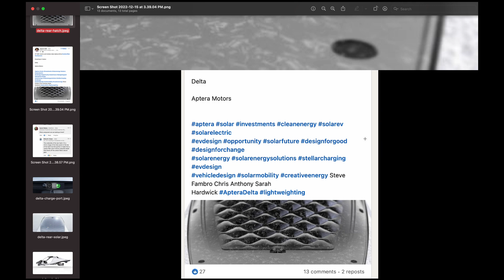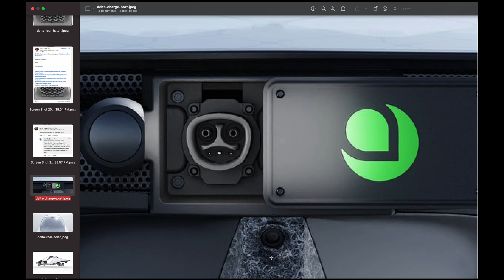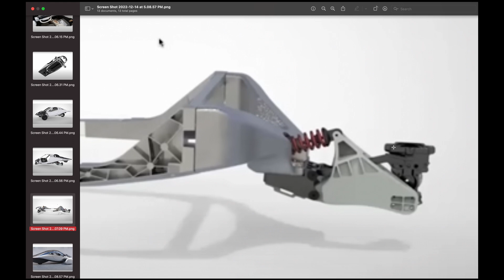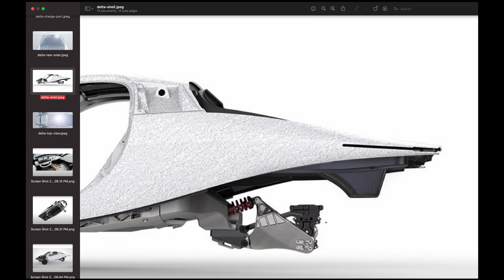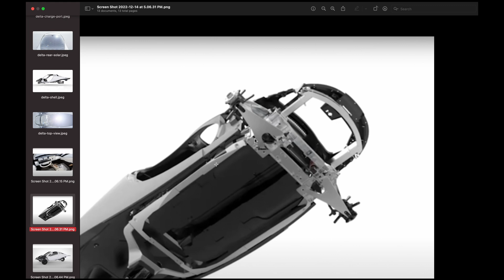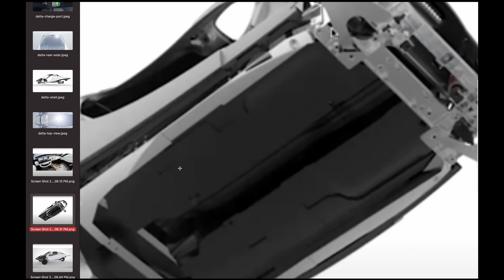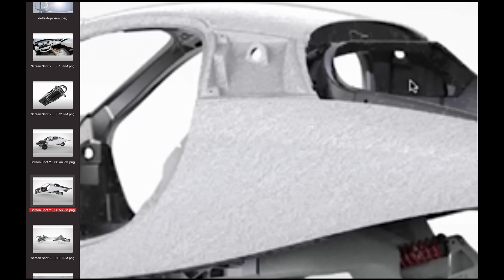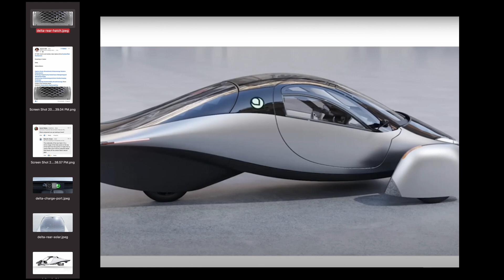Aptera Delta Subframe - A Closer Look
Use the link above to be part of history.